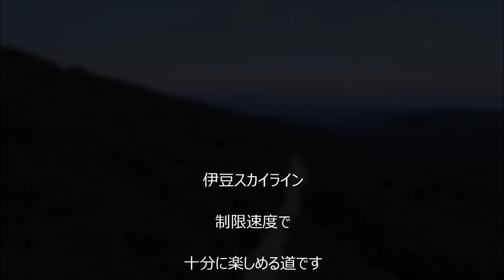快適空間伊豆スカイライン カワサキZ2 カズZ2 KAWASAKI・KZ750 主演KAZU中西 森本監督・森本カメラマン・スタジオMORIMOTO編集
制限速度で楽しむ
ライダーであり、また、バイク雑誌のライターでもあるカズ中西氏に伊豆スカイラインを走って頂きました。
景色に溶け込む感の映像になったかなと思います。
また、発進時の後方確認などもついついおろそかになりがちですが日ごろから習慣づけたいものですね